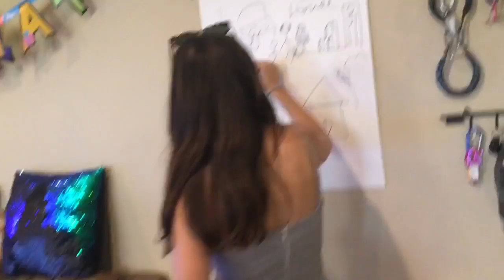2018 July 22 - BNC PARTY IN NORWALK 10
2018 July 22 - BNC PARTY IN NORWALK